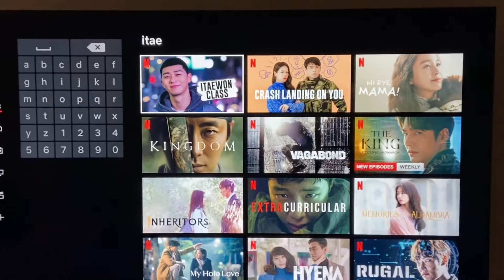VLOG #12 GIVING MY HUSBAND A HAIRCUT | Laptrip vlog | Quarantine Haircut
Hi guys.. I almost forgot to upload this video. This is super late upload actually. This was happened during quarantine Haha.. I still upload cause i find it funny. I hope you enjoy watching this video. Keep Safe always. Xoxo..